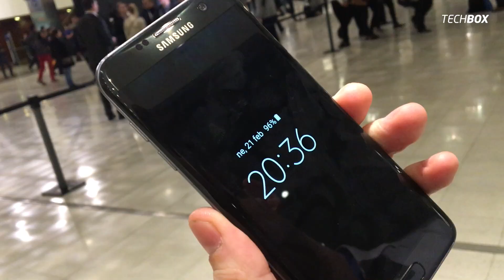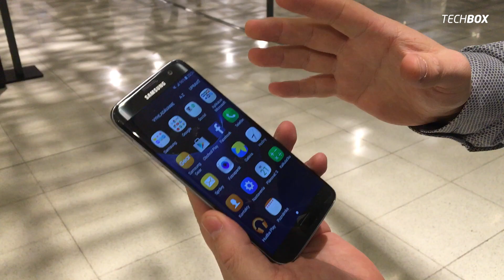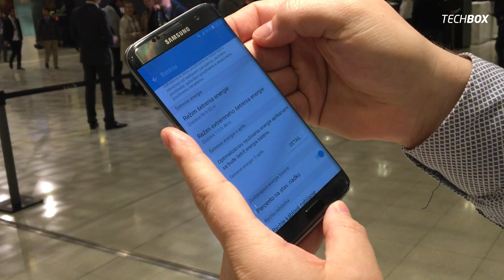MWC 2016 - Samsung Galaxy S7 edge naživo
Máme pre vás prvé dojmy z novinky Samsung Galaxy S7 vo verzii edge s väčším 5,5-palcovým displejom. Predávať sa bude od 11. marca 2016 za cenu 799 €.

(OPRAVA: vo videu je chybný údaj 5,7-palcový displej, správne je 5,5-palcový displej)